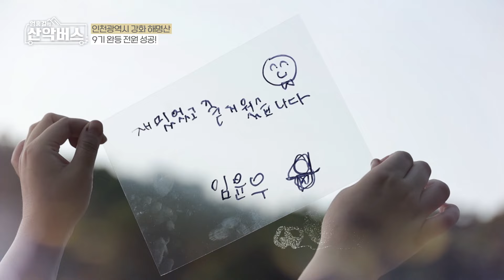위험천만한 암벽산을 눈 감고 오르는 재야의 산악 고수들 | 엄홍길의 산악버스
🏔️엄홍길의 산악버스🏔️
🔥1800만 등산인들은 필수시청🔥

🎙매주 화요일 저녁 7시 30분 본방사수 꼭꼭!!
🎙LG헬로비전 헬로tv 채널25번, Hello tv VOD에서 보실 수 있습니다